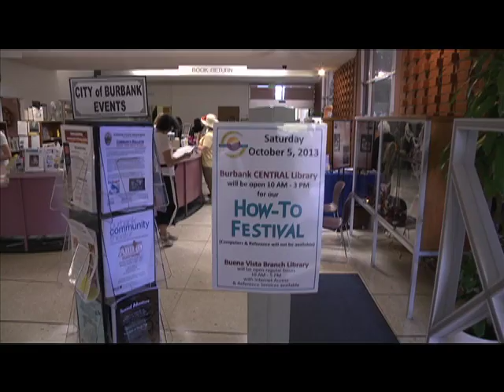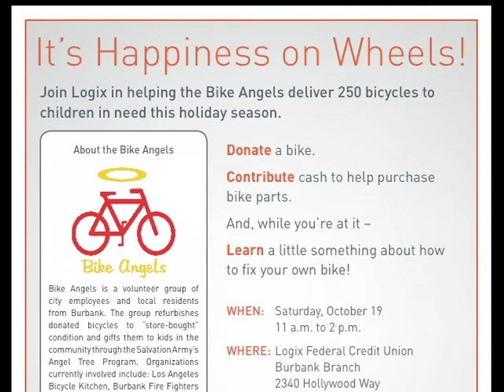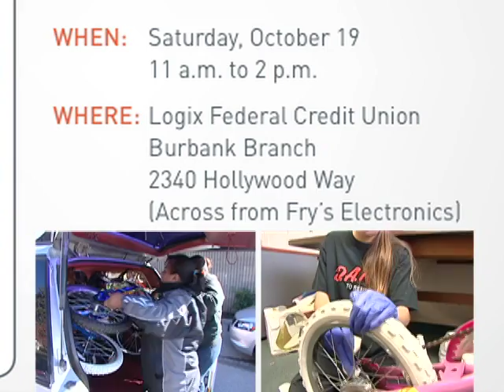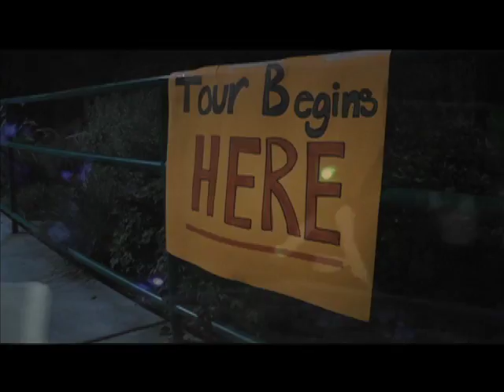This Week In Burbank - October 12, 2013